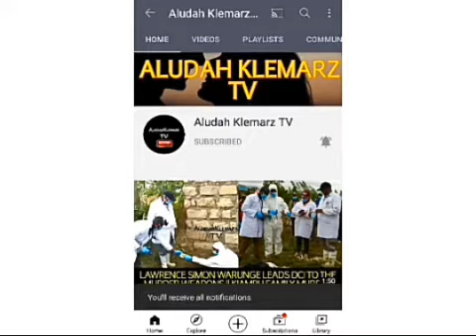KENYA POLICE CONSTABLE RUEBEN KIMUTAI WAKES UP FROM A 9-MONTH COMA TO FIND OUT HE HAD BEEN SACKED